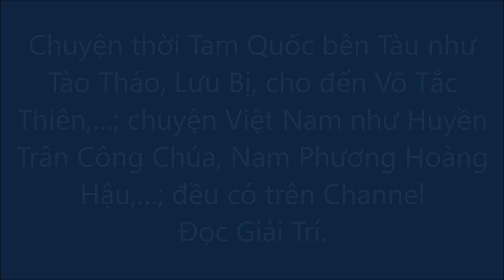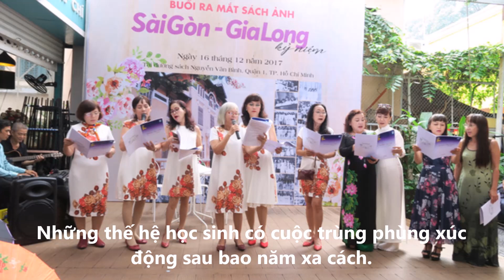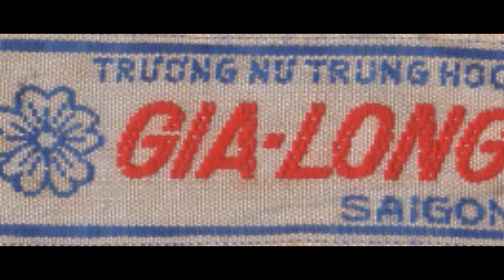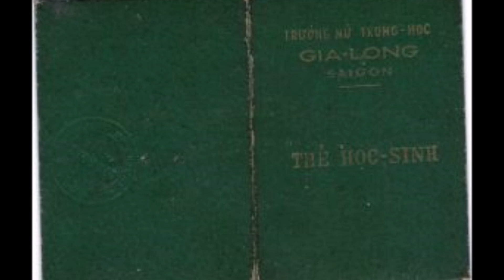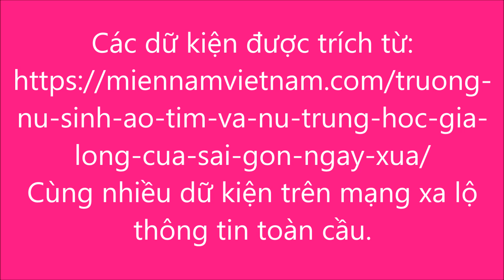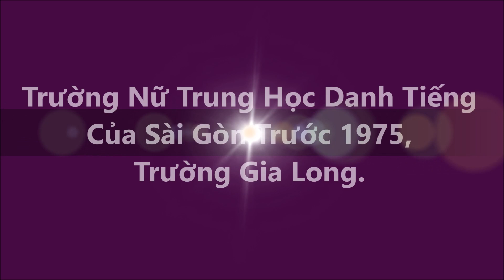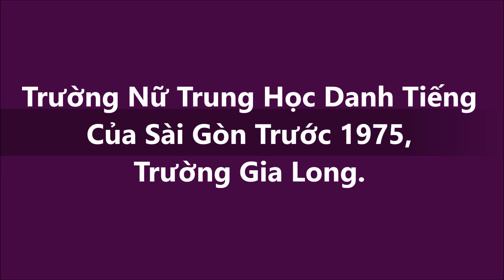Gia Long, Trường Nữ Trung Học Danh Giá Của Miền Nam Ngày Ấy.